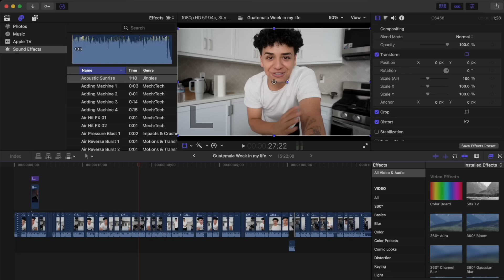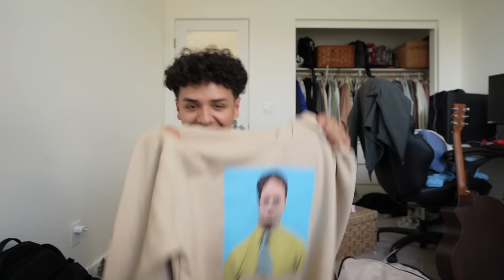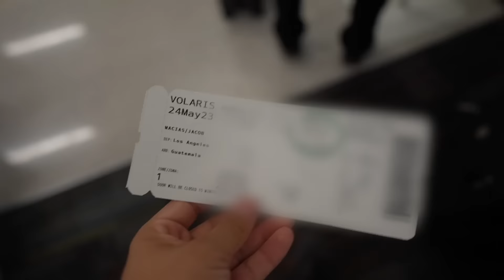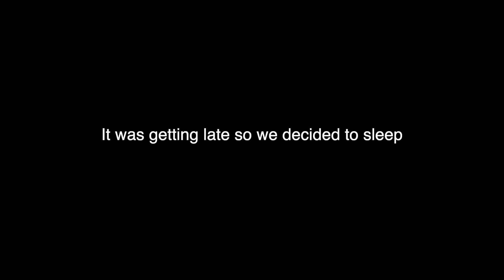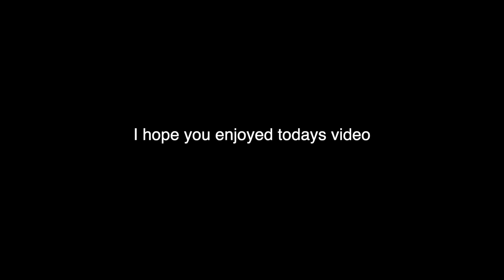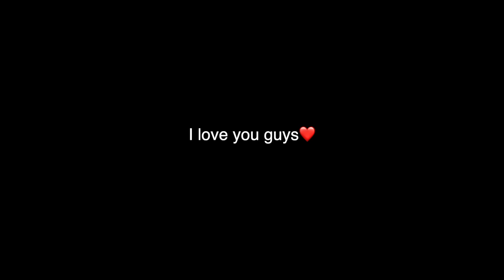I FLEW TO GUATEMALA WITH MY FRIENDS | Week in my life, Funny Vlog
I FINALLY DID IT! I finally flew to a whole different country with my friends and we had THE FUNNEST TIME EVER!

My Girlfriends channel- @NathalyCuevas
Couples channel- @jathaly
Podcast-  @jathalteapodcast8804